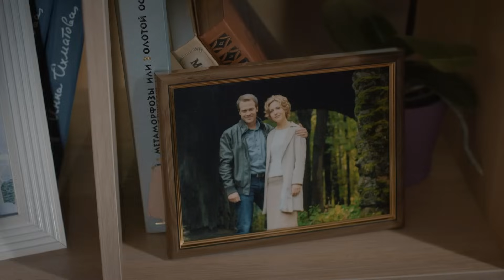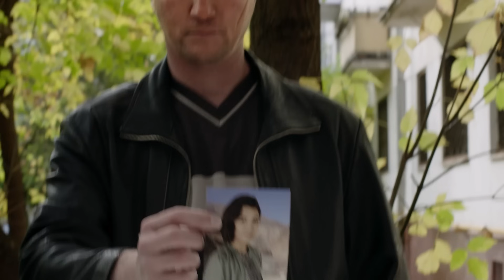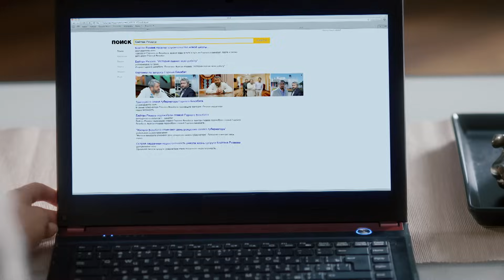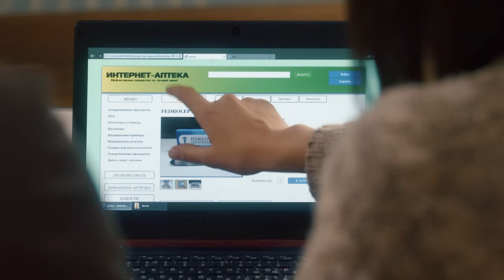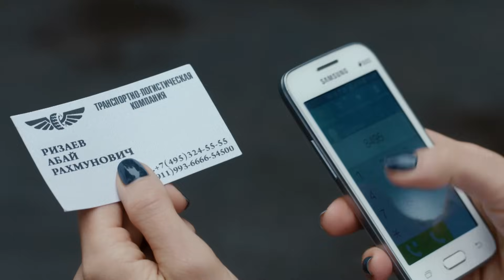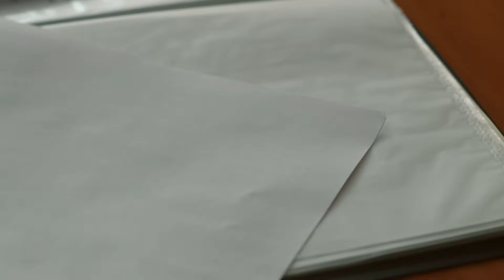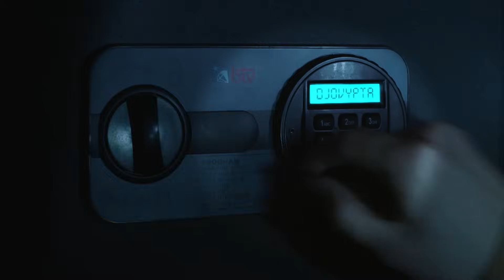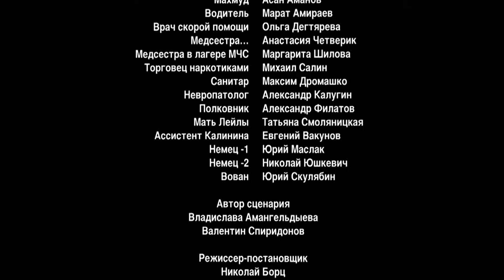Простить нельзя расстаться. 3 Серия. Мелодрама. Лучшие сериалы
Талантливый хирург Игорь Калинин уверен, что выиграл эту жизнь. У него есть всё: успех, признание, любящая жена. Но он даже не подозревает, что всё это может рухнуть в один момент… Его жена трагически погибает. Игорь понимает, насколько непростыми были их внешне благополучные отношения. Его мучает чувство вины, и чтобы искупить его, Игорю нужно пройти долгий путь и переосмыслить свою жизнь…